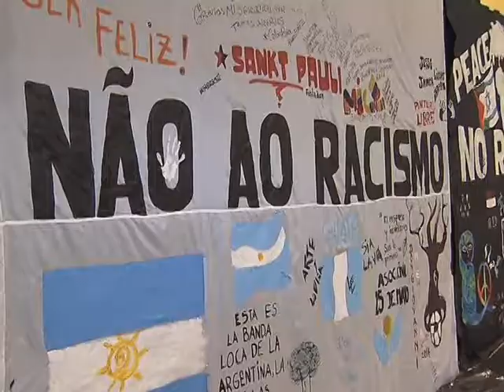Jovens de 20 países participam do Mundial de Futebol de Rua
NBR NOTÍCIAS - 11.07.14: Desde o dia 1º de julho, 300 jovens, de 20 países, participam do Mundial de Futebol de Rua, em São Paulo. A final do torneio ocorre neste sábado (12). Nesta competição, os jogares, que são de organizações e movimentos sociais, definem as regras, priorizando valores, como solidariedade, cooperação e inclusão social.